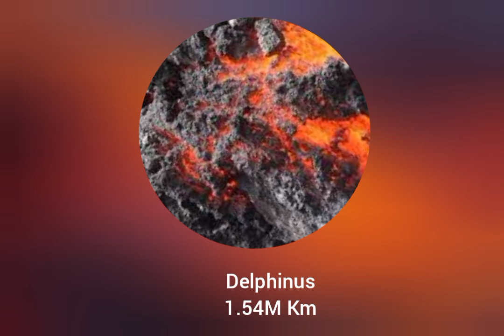Universe size comparison | 2024